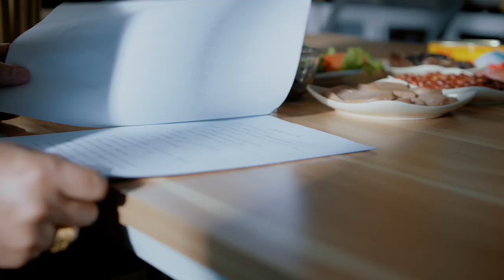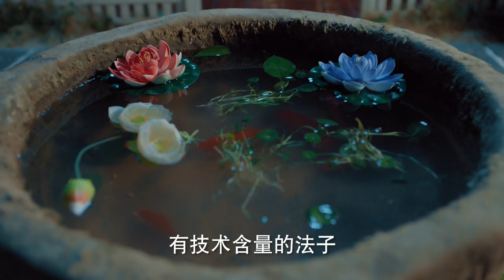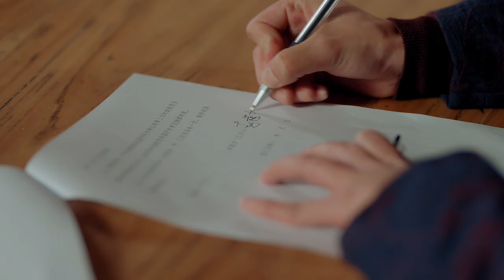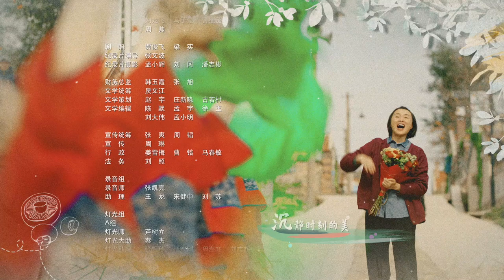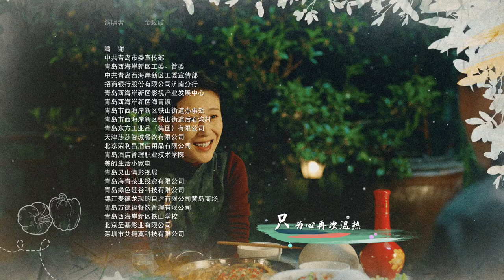【靳东化身第一书记】《温暖的味道 The Smell of Warmth》EP35 徐唯一跟靳东闹别扭 主演：靳东 | 毛晓慧 | 李乃文 | 高露